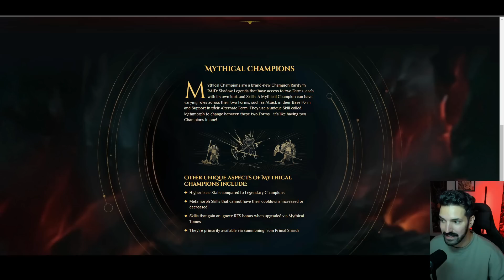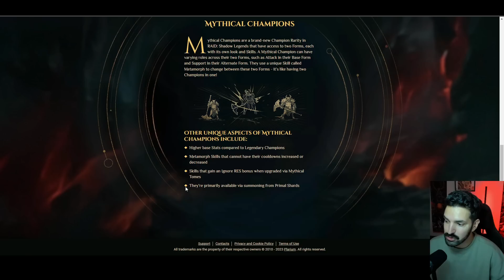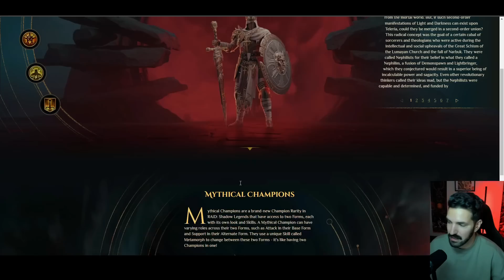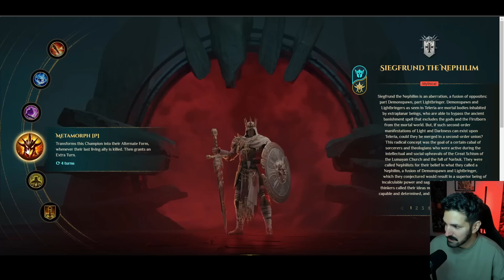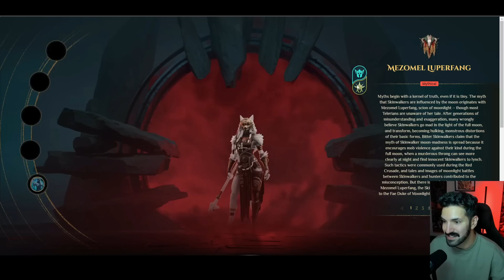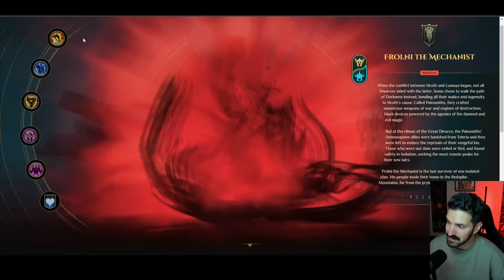Llegan los CAMPEONES MITICOS! | 5 NUEVOS CAMPEONES! 💥💥 **DE LOCOS!**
Aquí tenéis los links de los 5 que os muestro, por si quereis verlos mas en detalle

EQUIPO
**Gráfica**: NVIDIA GeForce RTX 3080
**Micro**: ShureMV7
**Cam**: Logitech BRIO
**Silla**: Arozzi Verona Signature